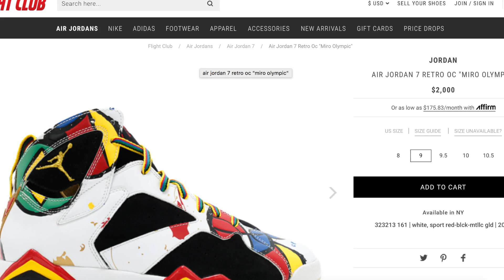Stealing From Sole Supremacy!?!